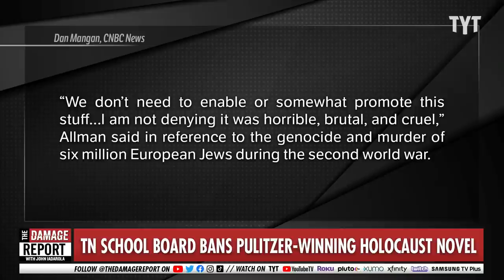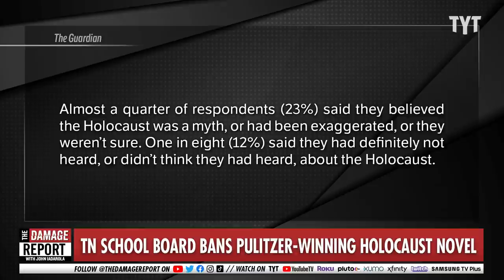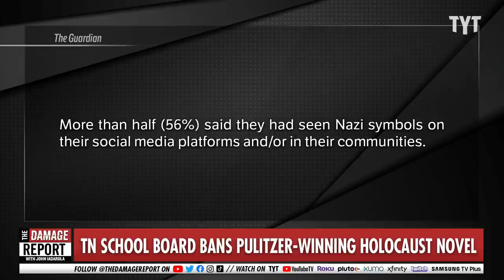TN School Bans Pulitzer Prize-Winning Holocaust Novel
A Tennessee school board bans the teaching of a Pulitzer Prize-winning Holocaust novel. John Iadarola and Viviana Vigil break it down on The Damage Report.

"A Tennessee school board has banned a Pulitzer prize-winning novel from its classrooms over eight curse words and an illustration of a naked cartoon mouse.

The graphic novel, Maus: A Survivor’s Tale by New Yorker Art Spiegelman, uses hand-drawn illustrations of mice and cats to depict how the author’s parents survived Auschwitz during the Holocaust.

The graphic memoir elevated a pulp mass medium to high art when it nabbed a slew of literary awards in 1992 but appears not to have impressed educators in Mcminn county."